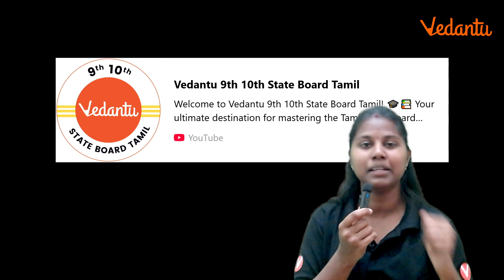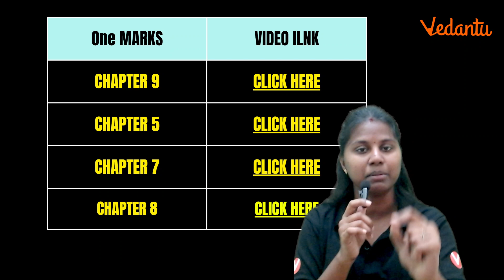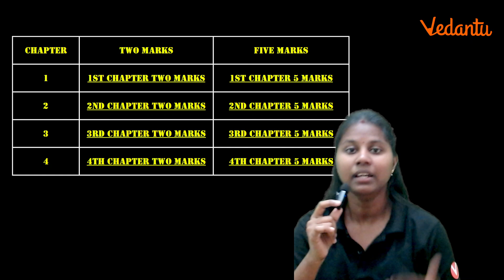9th Maths | How to Score 100/100 in Maths Annual Exam? | Public Exam 2025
9th Maths | How to Score 100/100 in Maths Annual Exam? | Public Exam 2025